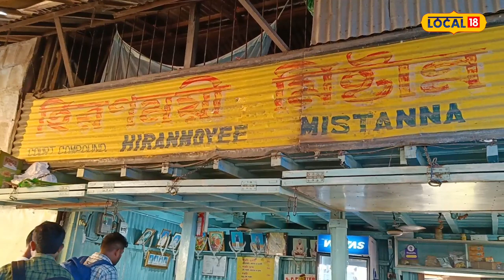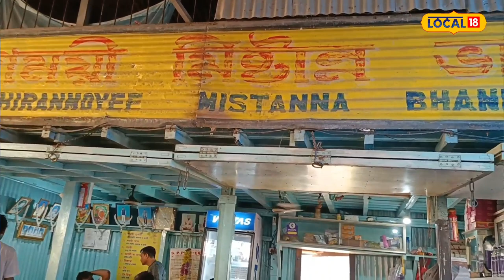Paratha Patti Road in Silchar : শিলচৰ চহৰৰ এক “বিখ্যাত” ঠাই এই পৰঠা পট্টি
Paratha Patti Road in Silchar | শিলচৰ চহৰৰ এক “বিখ্যাত” ঠাই এই পৰঠা পট্টি ৷ পিছে এই অঞ্চলটোৰ নাম পৰঠা পট্টি কিয় হ’ল জানেনে ?